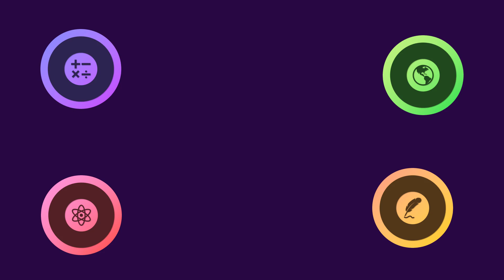Learn Interesting Facts About The USA! | Geography Songs | Orion SciGeo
Let's learn about some interesting facts about the United States!